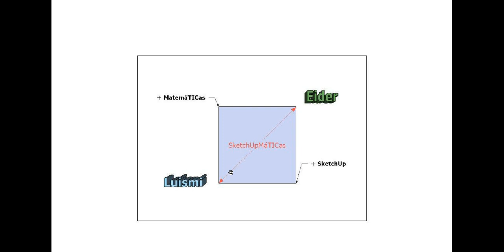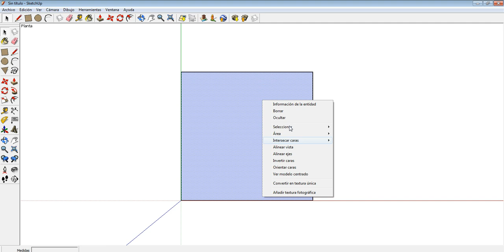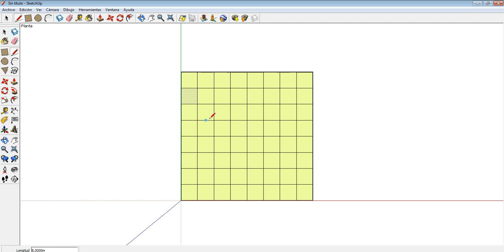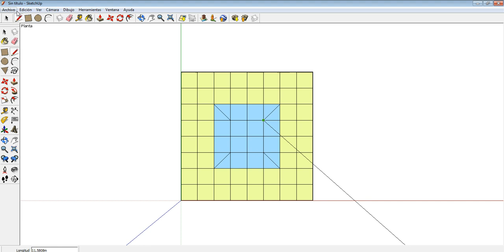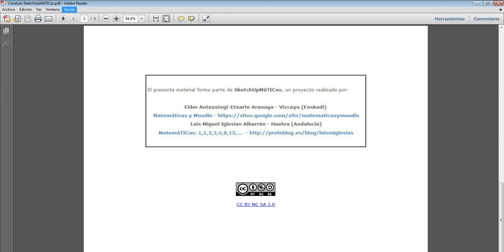Proyecto SketchupMáTICas - Construcción: "el hueso" nazarí con SketchUp (Parte 1)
Construcción: "el hueso" nazarí (Parte 1) Realización de la unidad base (tesela)
El presente material forma parte de SketchUpMáTICas, un proyecto realizado por:
(+) Eider Antxustegi-Etxarte Aranaga - Vizcaya (Euskadi)